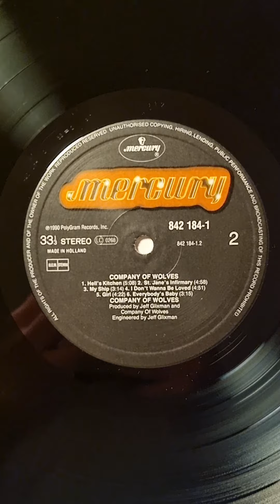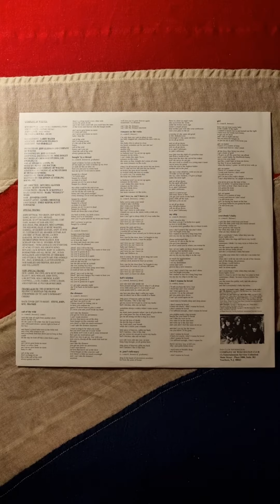Company Of Wolves - Company Of Wolves (1990) (Vinyl)